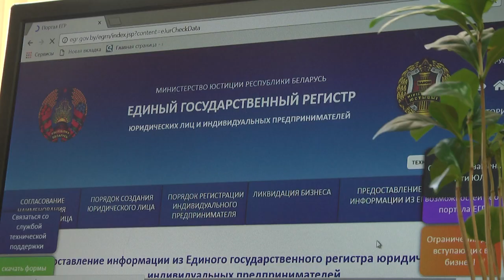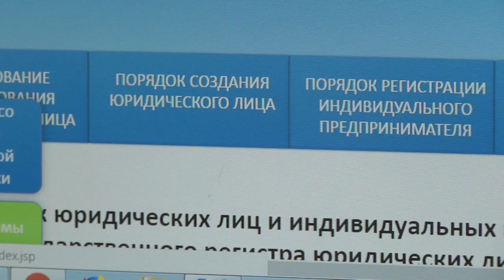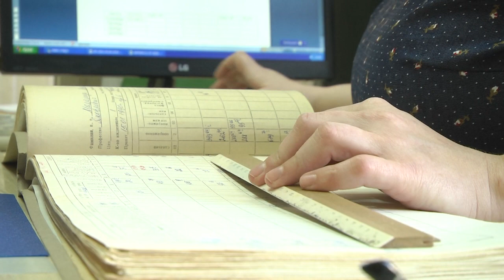2021-04-22 г. Брест. Информация главного управления юстиции:веб-портал ЕГР.Новости на Буг-ТВ.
Информация главного управления юстиции Брестского облисполкома:веб-портал ЕГР.
Здорово учиться новому и находить себя в разных профессиональных ипостасях. Записей в трудовой книжке становится больше, как и опыта. Но приходит время оформлять пенсию. И тут начинаются вопросы. Организация, в которой человек работал, переехала, реорганизована или ликвидирована. Как найти документ, подтверждающий стаж, размер заработной платы, в какой архив обратиться, сколько времени хранятся такие документы – ответы на эти и другие вопросы знает начальник отдела архивных учреждений, нотариата, загсов главного управления юстиции Брестского облисполкома Наталья Кралько.